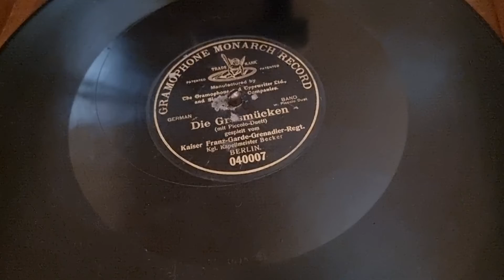Volkmars Schellackgruss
Hörprobe HMV Modell Library Bijou Grand, gebaut um 1912, aufgelegt: DIE GRASMÜCKEN, gespielt vom Kaiser Franz-Garde-Grenadier-Regt. auf früher 30cm Grammophone Monarch Record um 1904